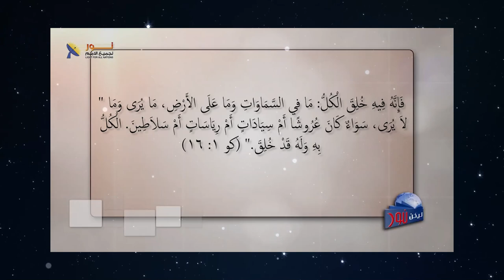618 الايمان بأن الله أبي يعطيني السلام والرجاء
الايمان بأن الله أبي يعطيني السلام والرجاء